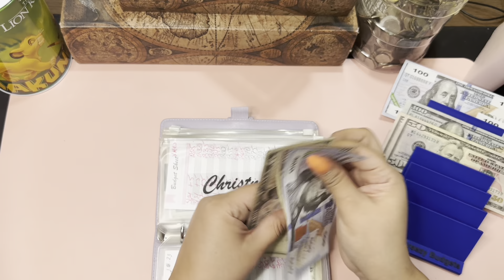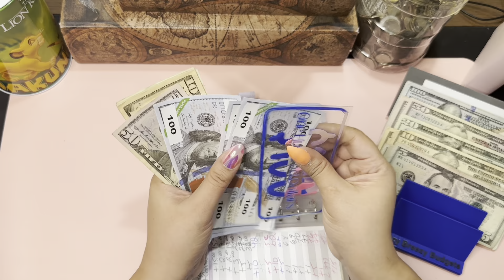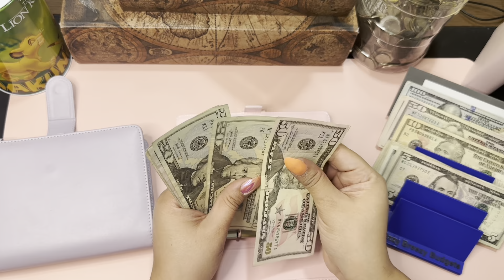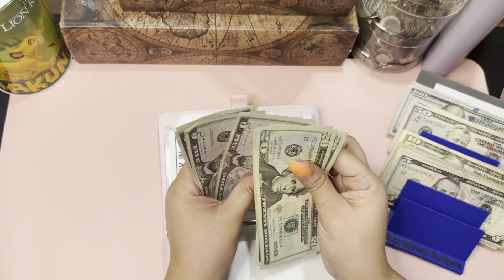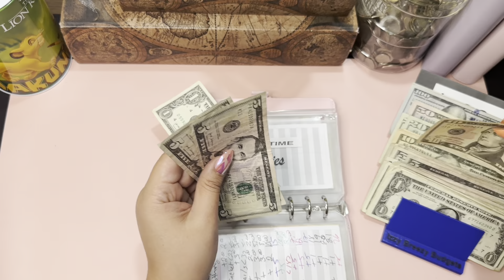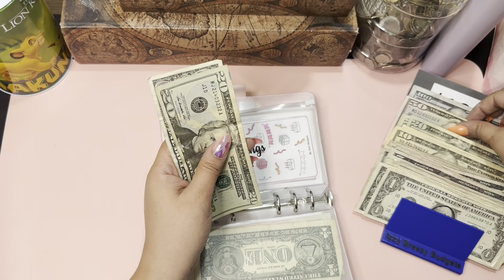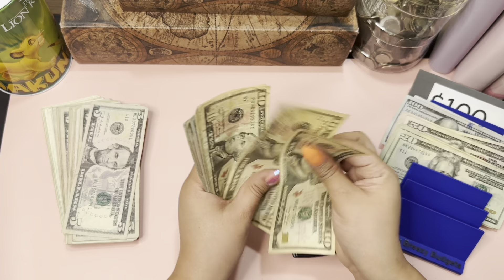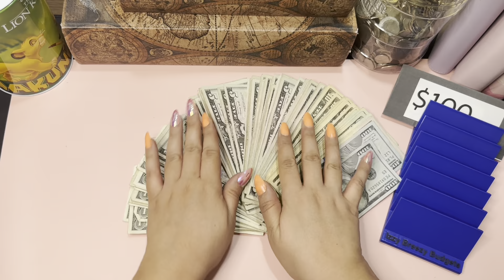CONDENSING CASH ENVELOPES & SINKING FUNDS|JULY2023 | 2ND CONDENSING VIDEO|BILL EXCHANGE | BILL SWAP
CONDENSING MY CASH ENVELOPES & SINKING FUNDS FOR JULY | 2ND CONDENSING VIDEO | BILL EXCHANGE | BILL SWAP | :)

Cash counting
Join me on my debt free journey. The struggle is real.